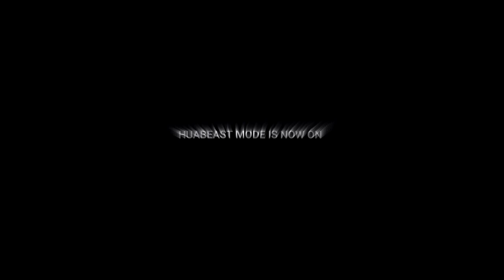THE BEAST OF ALL BEAST!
Here we go again guys. Hope you enjoy this intense video with TeamPH please do not forget to leave a like, comment and also don't forget to hit the bell button subscribe and ring the bell for more exclusive videos. Enjoy watching na lang mga pips no more bad comments about this Video thankyou for supporting us TeamPH we love you all and give love to all.

Support me also in facebook. I will be streaming here.
Just click this link and Like this page.